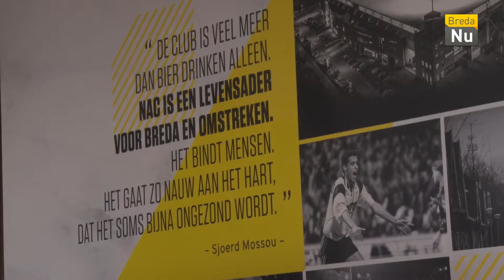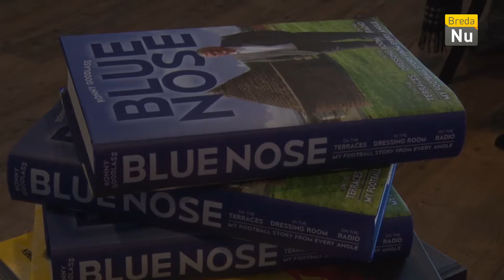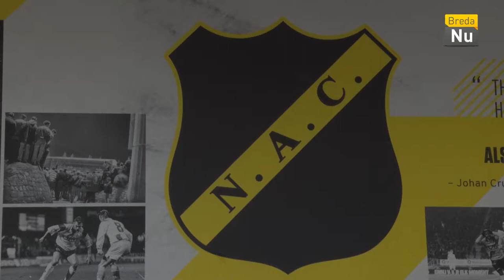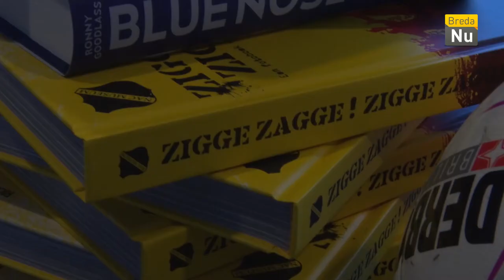Scoor een boek | Breda in Beeld